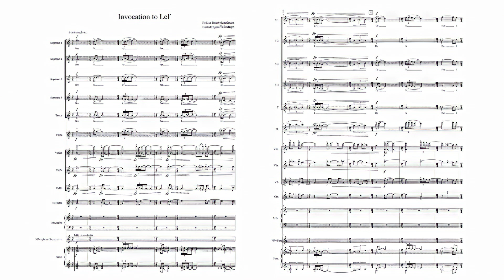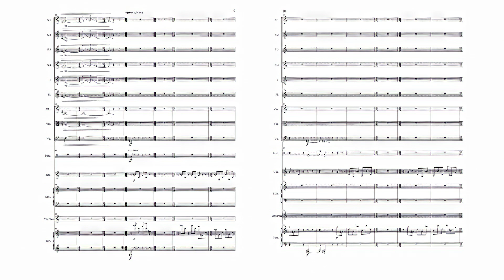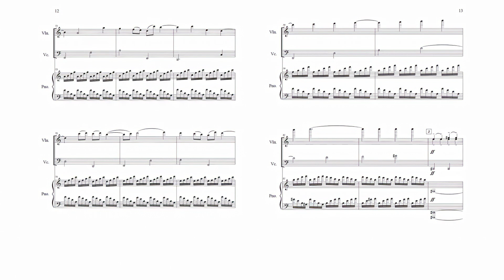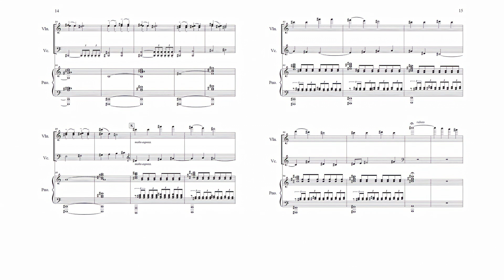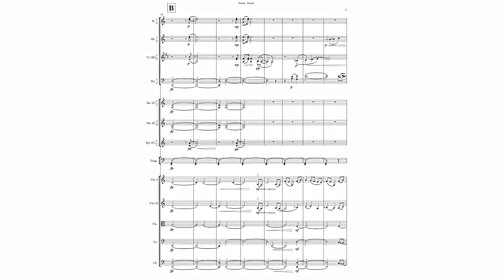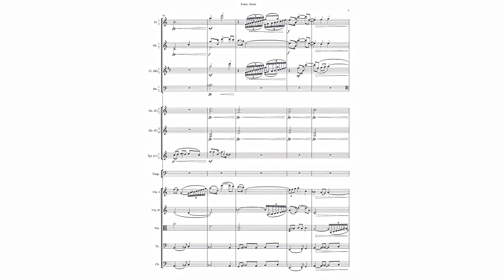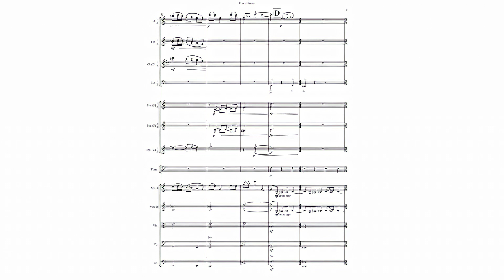Polina Nazaykinskaya | The Saad Haddad Show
The music of award-winning composer Polina Nazaykinskaya is performed regularly in the United States, Russia, and Europe. Her first symphonic poem, "Winter Bells," is in high demand every season by orchestras such as the Minnesota Orchestra and the Russian National Orchestra, among others.
In the 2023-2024 concert season, Polina's orchestral music will be performed by the Utah Symphony, Portland Youth Philharmonic, Grays Harbor Symphony Orchestra, and Maryland Classic Youth Orchestra. In April 2024, Ms. Nazaykinskaya's new ballet for MorDance will be premiered at the Chelsea Factory in New York. In May 2024, Ms. Nazaykinskaya's chamber opera, "Her New Home" will performed at the Garth Newel Center. The 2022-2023 season highlights included the premiere of two new ballets, "The Rising" and "Emily," performed by the San Francisco Ballet and MorDance in New York City.
Polina's collaborators include internationally renowned choreographers Pascal Rioult, Yuri Possokhov, Jonah Bokaer, Morgan McEwen, and Ulyana Bochernikova. Polina works closely with the world's leading conductors, such as Osmo Vänskä, Teodor Currentzis, Fabio Mastrangelo, Sarah Hicks, Toshiyuki Shimada, Lawrence Loh, Hannu Lintu and David Hattner. Polina's compositions are actively performed by internationally acclaimed soloists such as trombonist R. Douglas Wright, violinist Elena Korzhenevich, and pianist Anton Nel.

Polina's musical language embodies the diversity of multi-cultural education. She graduated from the Tchaikovsky Conservatory College in Moscow as a composition/violin double major, studying with Konstantin Batashov and Vladimir Ivanov. Polina earned her Masters' and Artist Diploma in composition at the Yale School of Music with Christopher Theofanidis and Ezra Laderman. Currently, Polina is a Doctorate Candidate at The Graduate Center CUNY under the mentorship of Tania León.

Polina is an Adjunct Lecturer of Composition at Brooklyn College Conservatory and a Teaching Artist at the Educational Center for the Arts in New Haven.

🕒 Timestamps

00:00 Yale, CUNY Graduate Center, and Tania León
01:27 “Invocation on Lel,” for chorus and chamber ensemble
07:35 “Songs for Tasya,” for piano trio
20:21 “Fenix,” for orchestra
30:53 “Nostalghia,” for ballet